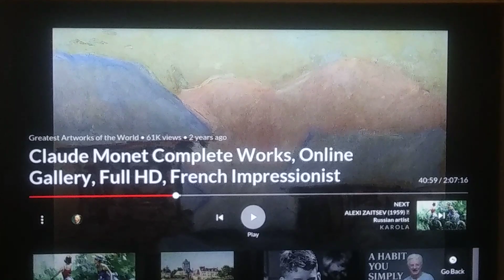Claude Monet and me have this in common